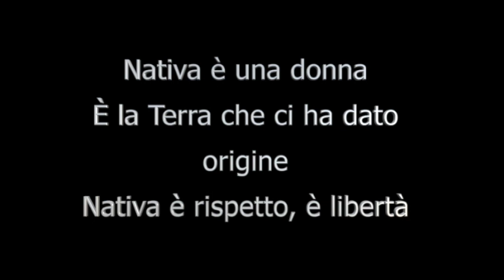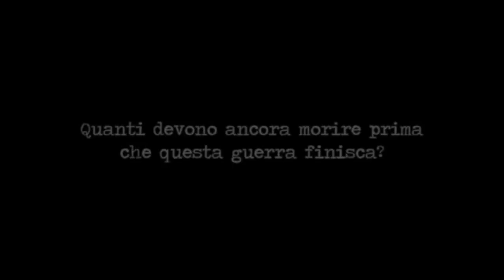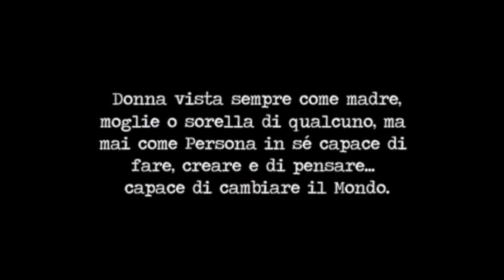NATIVA in Trio PRESENTAZIONE - Elena Villa - Giangi Sainato - Dado Sezzi (feat. Anna Lopopolo)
PRESENTAZIONE CONCERTO ACUSTICO E PROIEZIONI IMMAGINI con la Collaborazione del'Artista Anna Lopopolo